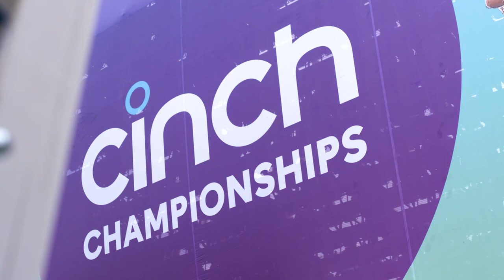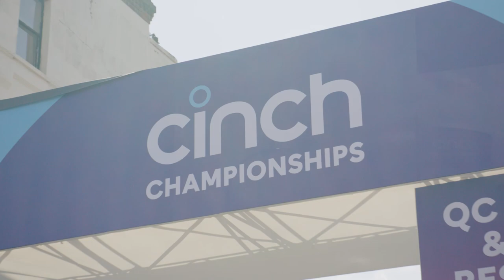Alcaraz Wins 1st Grass Title! | Closing Montage | cinch Championships 2023 | LTA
What a ride it has been! From resounding upsets to pleasant surprises all the way to Carlos Alcaraz's first title on grass, relive all the best moments from the cinch Championships 2023 at The Queen's Club.